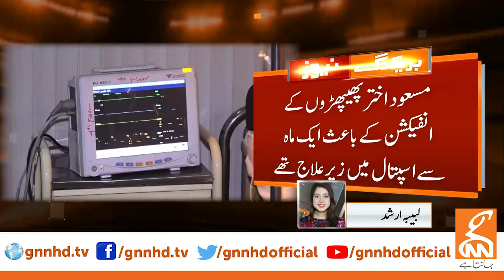Must Watch | Pakistani Famous Actor Masood Akhtar No More | GNN